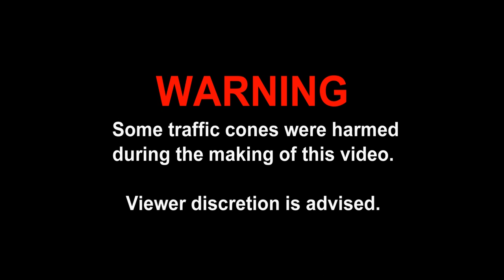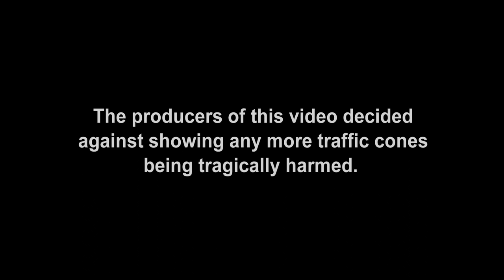Go kart and Lightning McQueen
Power Wheels Lightning McQueen has been upgraded, and now passed down to little brother as we upgraded to a Comer 50 powered racing go kart.  Lightning is running at 12 volts, and the speed on the go kart is heavily restricted... for now.

Cones from Dick's Sporting Goods.